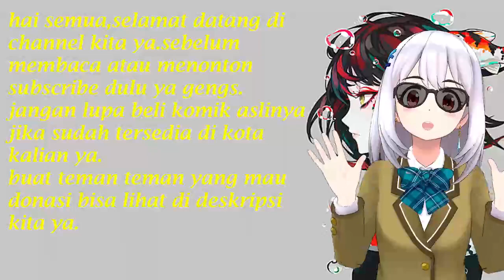Wanita Paling Hebat Di Galaksi Chapter 42 Xiaolin Di Luar Sangat Berbahaya Cepat Pulang....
Welcome guys

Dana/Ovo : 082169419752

Sinopsis : Setelah perjanjian perceraian, dia menjadi bibi! Tidak ada uang, tidak ada rumah, tidak ada penampilan. Setelah melakukan serangan balik, Xia Xinghe berubah menjadi master peretas top, duduk di atas kekayaan ribuan dolar!